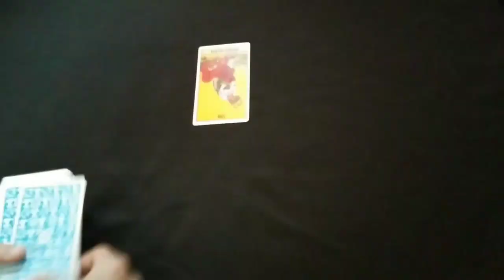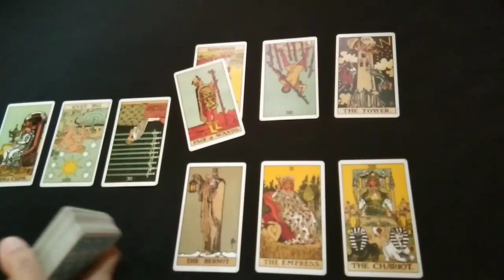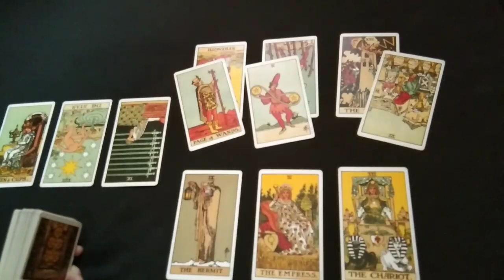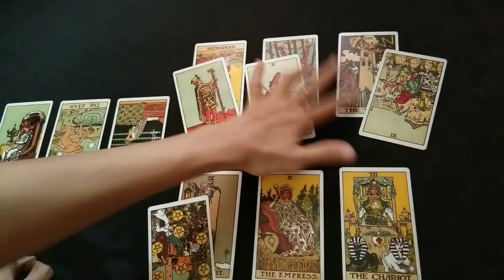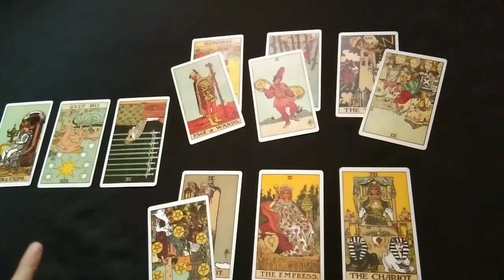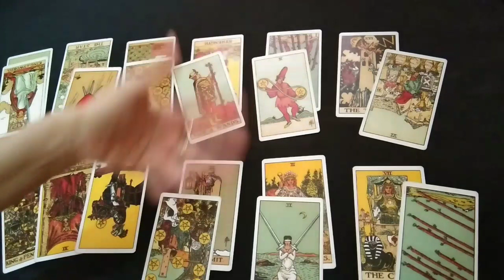💞ASMARA🎇ELEMEN API (ARIES,LEO,SAGITARIUS)//Berada Dlm Sebuah Hubungan Sulit//MidDes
Semoga bermanfaat.
Ini adalah Prediksi secara Umum , maka TIDAK selalu beresonansi dengan setiap Pemirsa.

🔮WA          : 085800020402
🔮LineId@ : fayes_reader

🔮Pricelist Online

✏ By Live Chat/Text
👉20menit = 80rb
👉30menit = 150rb
✏ Live Voice/Phone
👉30menit = 500rb
✏ Live Video
👉30menit = 800rb

🔮Pricelist MeetUp :

👉 30menit = 600rb
      _Berlaku kelipatan_
🕯👁reading.
Berpikir dan berbuat positif maka itu akan kembali pada Anda, demikian juga jika sebaliknya.